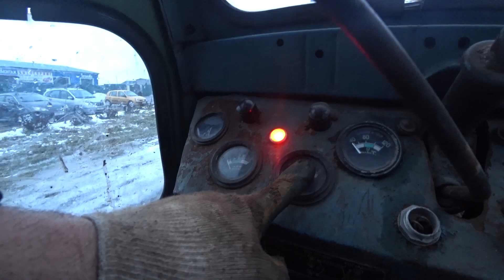Запуск и ремонт старичка т-40!!! Чуть не застрял!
Сильно соскучился по тракторному драйву и решил погонять!!!